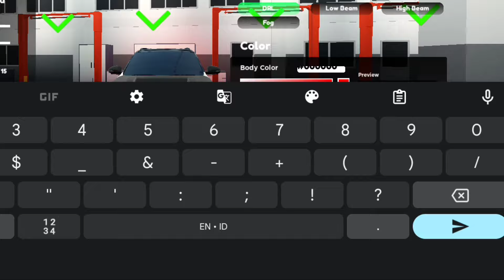CDID UPDATE FITUR MODIF RGB RILIS, Animasi Lampu Jadi WARNA-WARNI!! | CDID V1.5 Roblox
🎮 Roblox :
👤 Username : darrennk67
✔️ Follow My Roblox Profile :